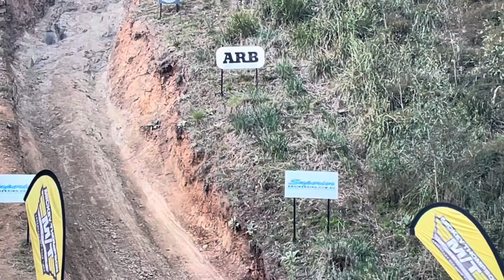First MOG up Beer O’clock Hill The springs 4x4 Park